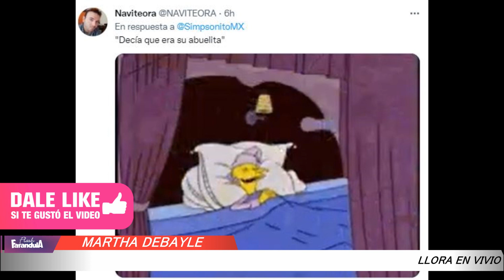Martha de Bayle LLORA EN VIVO POR LA MUERTE DE LA REINA ISABEL II y las redes se burlan